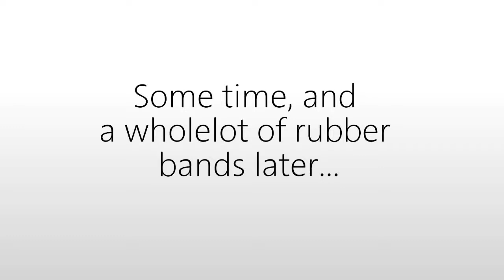How to Blow Up a Watermelon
funny video with exploding a water melon using rubber band